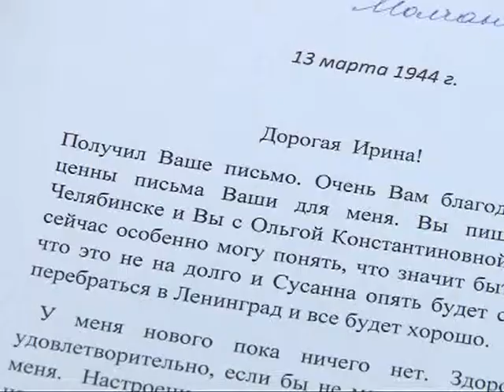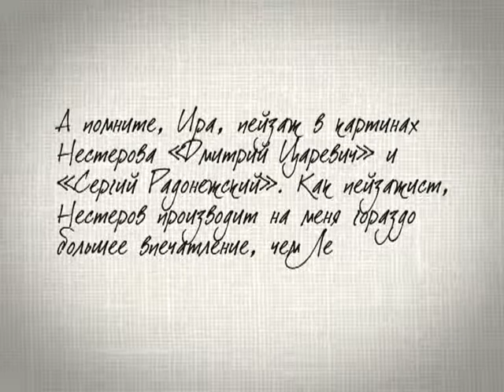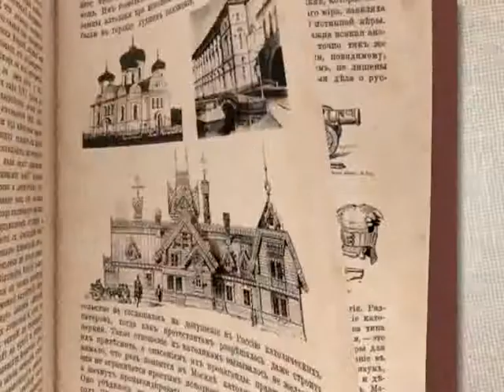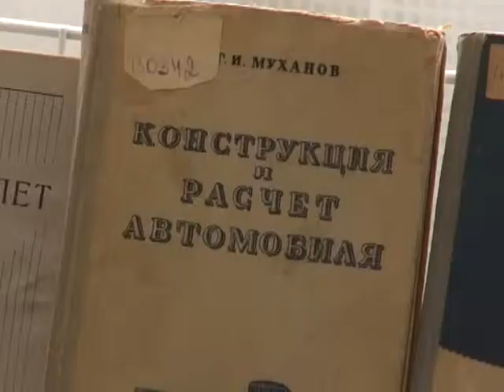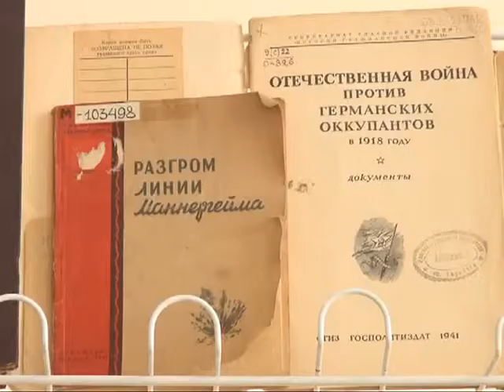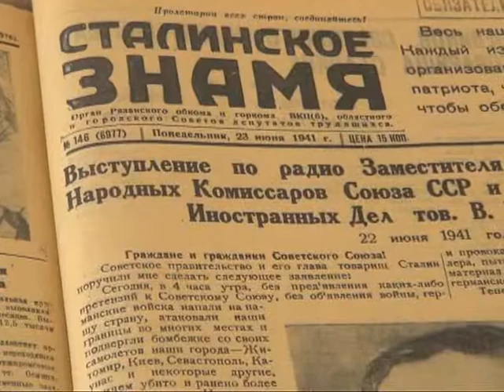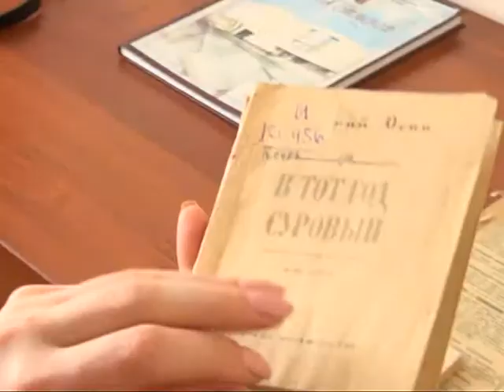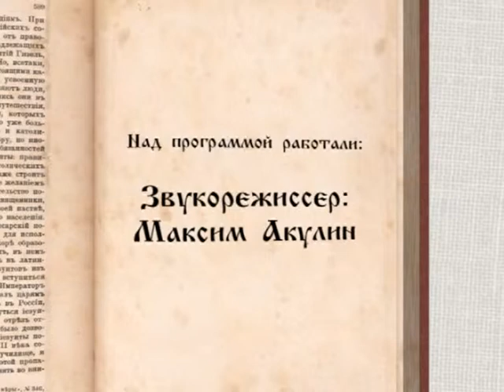Русская культура. Истории о… 01.05.15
Мы расскажем о фронтовых письмах: постараемся понять, как удавалось советским солдатам в нечеловеческих условиях сохранять в душе  вечные ценности.  А также посмотрим на бесценные книги, которые издавались в годы войны.